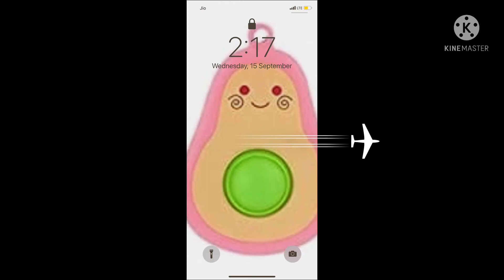My childhood lol